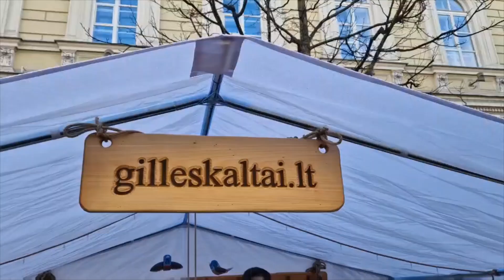Дарюс Лажинскас, мастер по изготовлению инструментов для резьбы по дереву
- Привет! Я - Дарюс Лажинскас, хозяин предприятия gilleskaltai.lt. Мы уже более 20 лет делаем инструменты для резьбы по дереву. Это наш семейный бизнес. Делаем инструменты как для резьбы и изготовления маленьких деревянных форм, так и для изделий размером побольше. Вот эти резцы - для самых маленьких изделий. Ими можно вырезать и шахматы, и прочие изделия небольшого размера. А вот резцы, чтобы вырезать ложки. Вот эти отдельные резцы годятся для резьбы на среднего размера изделиях. Есть самые разные наборы: большие - по 12 инструментов. А вот эти прекрасно подходят для вырезания орнаментов, резьбы средних размеров. А вот этот набор - для вырезания ложек, тарелок. Есть и приспособления для более масштабной работы. Они прекрасно справятся даже, например, с дубом, при изготовлении, скажем, больших чаш.
Ознакомиться с нашими инструментами можно на нашем сайте Там есть вся информация и по ценам, и по комплектации. Заказы можем выслать в любую страну мира.